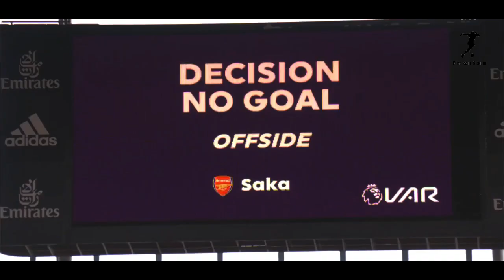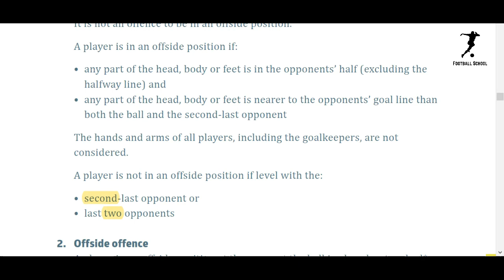Unusual offside given by VAR against Arsenal EXPLAINED | Arsenal vs Watford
In Arsenal vs Watford, a controversial offside call on Bukayo Saka sparked a debate on social media. Here, we will solve this question with proof. In this video, we checked the offside rule in the official IFAB (International Football Association) Law book. Link of the book given below -
Do watch the video till the end!

Bukayo Saka skills, Bukayo Saka dribbles, Bukayo Saka goals